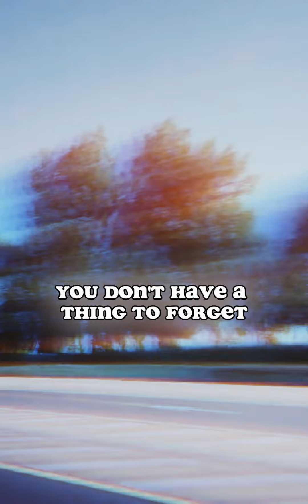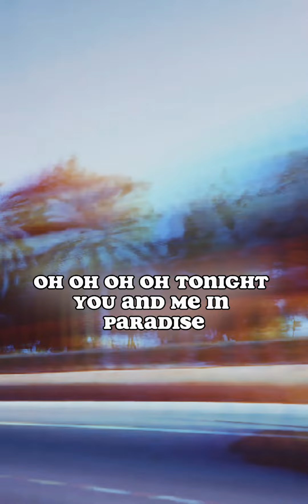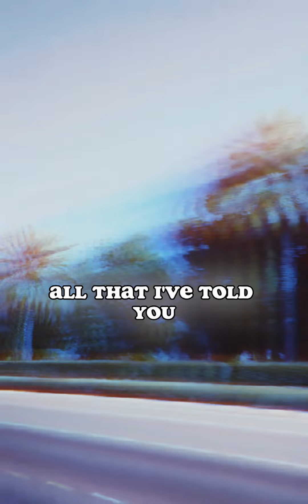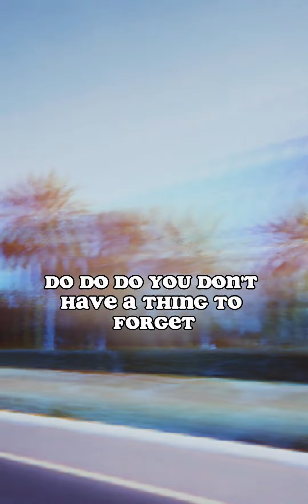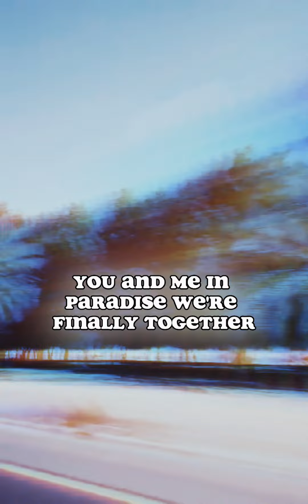TONIGHT (with lyrics)